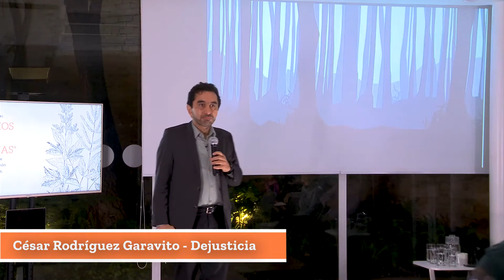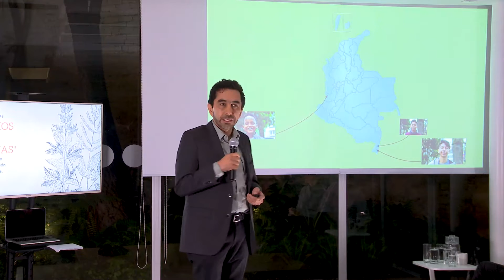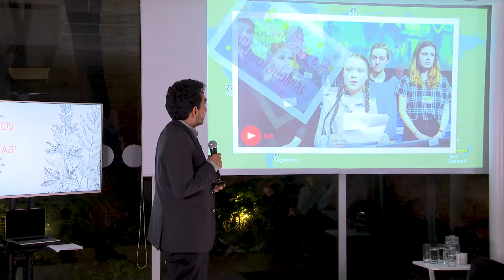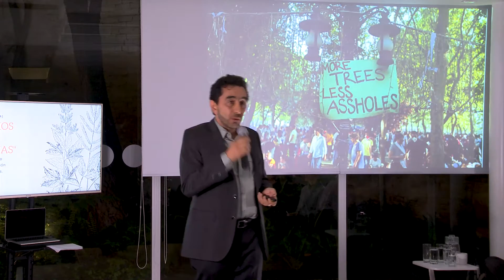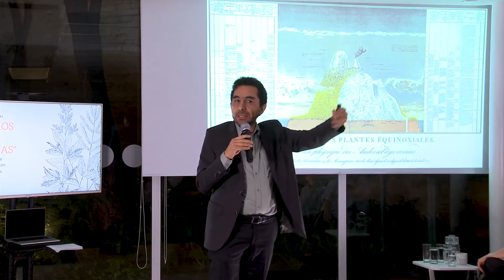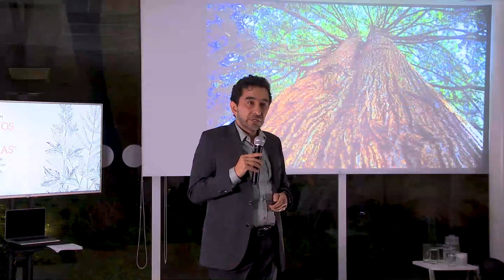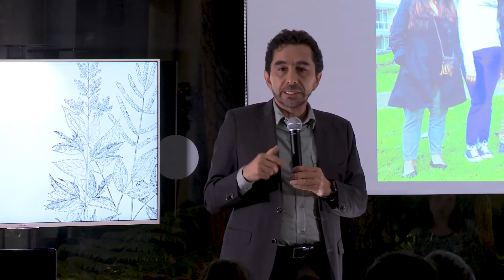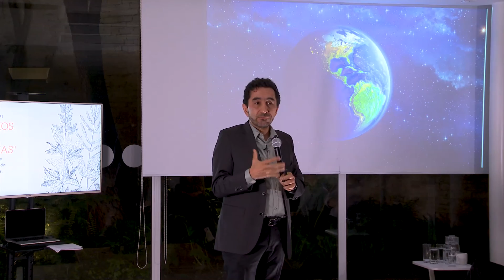25 jóvenes litigan contra el cambio climático en Colombia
¿Las generaciones futuras pueden hacer algo para frenar la deforestación de Colombia? César Rodríguez Garavito nos explica cómo 25 niños y jóvenes presentaron una demanda para exigir la protección de la Amazonía.